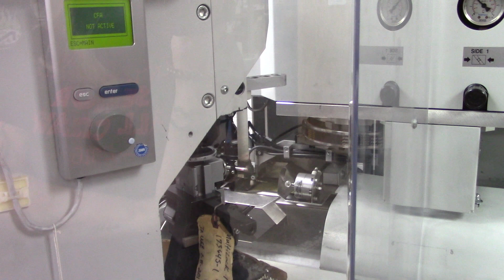Behind the scenes!!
A little behind the scenes action here at NAMZ of our mil-spec, industry leading, harness making machine.